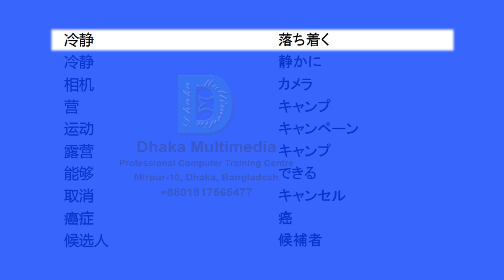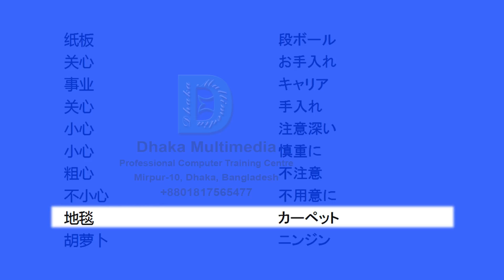Chinese to Japanese | Most Common Words in English Part 10 | Learn English